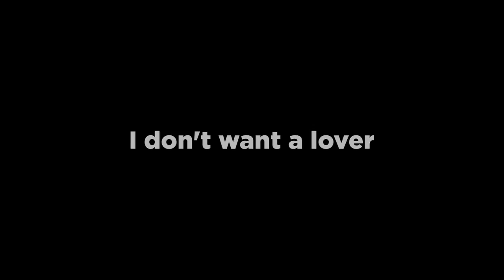Texas - I don't want a lover - Drum Cover (UK Pop EZX) #93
My first cover with the new UK Pop EZX expansion for EZDrummer2 from Toontrack. I wanted to chose a British song (well, there are thousands), but one that shows the sonical versatility of this expansion pack. The most difficult part was to capture the huge reverb effect on the kick and snare to capture the driving beat from the original.

High quality headphones are recommended while watching!

Samples used:
Kick: 24x14 Gretsch USA Custom (damped)
Snare: 14x5 Gretsch COB
Toms: 12x9, 16x16 Gretsch Round Badge
Hats: 14" Zildjian A (1960)
Crash 1: 19" Zildjian Kerope
Crash 2: 16" Zildjian Kerope

My gear (Amazon & Thomann Partner links)

Drumsticks:
Vic Firth Jojo Mayer Signature

Headphones:
Shure CL215 In-Ears

Interfaces / Headphone Amp:
Roland Quad-Capture (Recording)
Behringer U-Phoria UMC202HD (Mixing)
PreSonus HP-4 Headphone Amp

External drives for samples:
LaCie Thunderbolt 2TB

Cameras:
Rollei Action Cam
Canon EOS60D
iPhone 6s